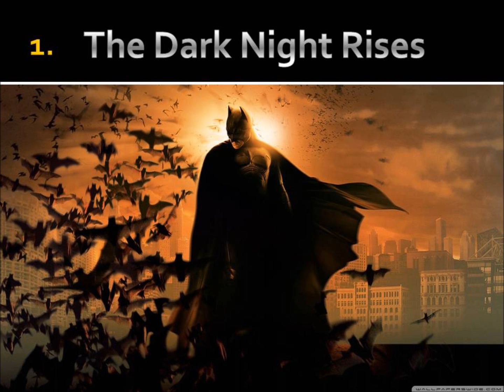Top Ten Movies from 2012